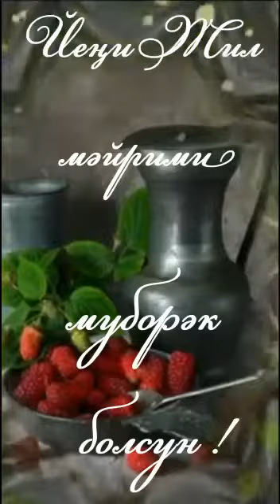Yengi yilliq beht tileymen | Uyghurche nahsha | Uyghur song